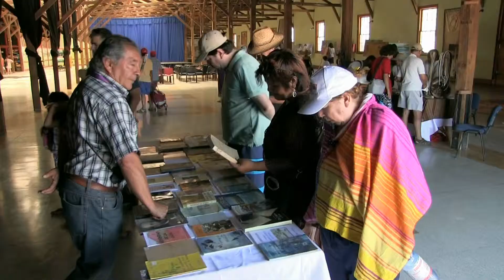Municipalidad de Caldera. Cultura para todos. Centro de Cultura Estación Caldera.